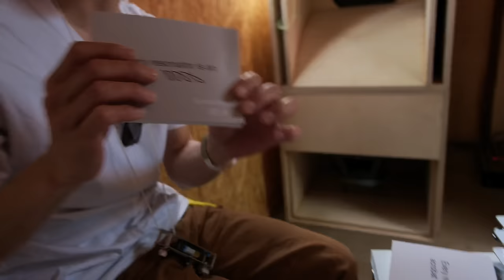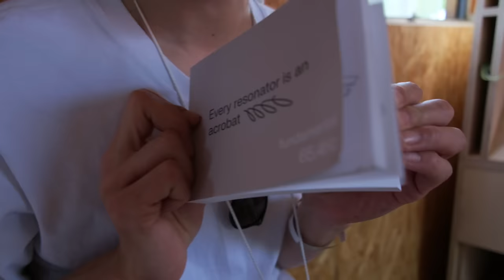A Conversation With Tats of Korg Berlin - Acoustic Synthesizer Superbooth 2023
Learn more about Korg Berlin